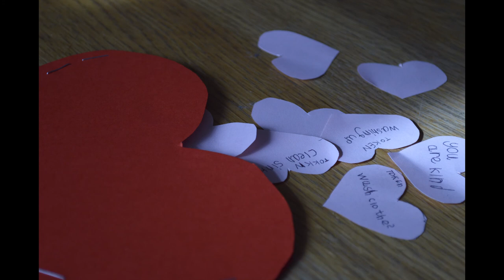Mother's Day Craft